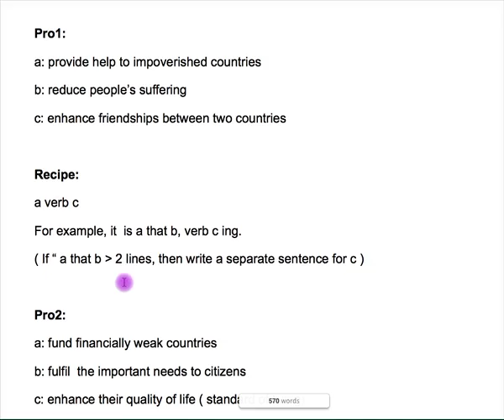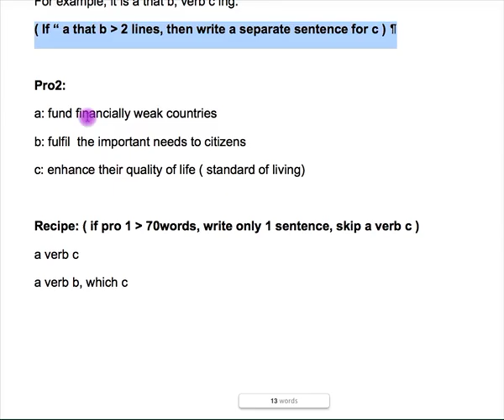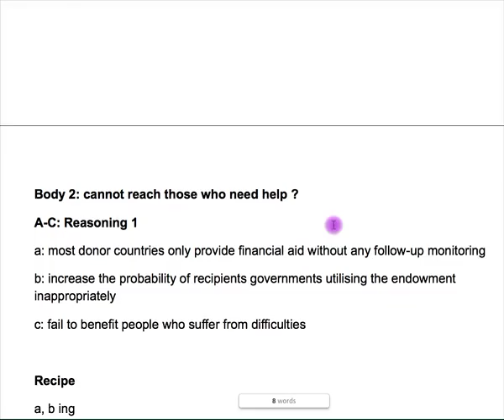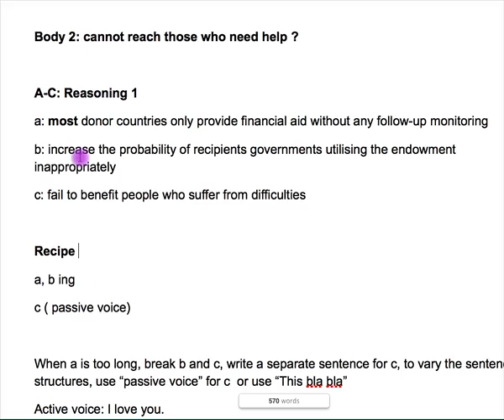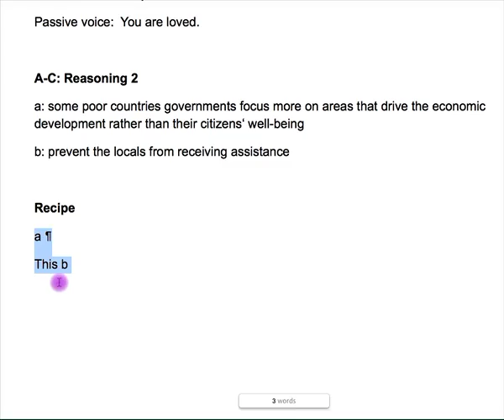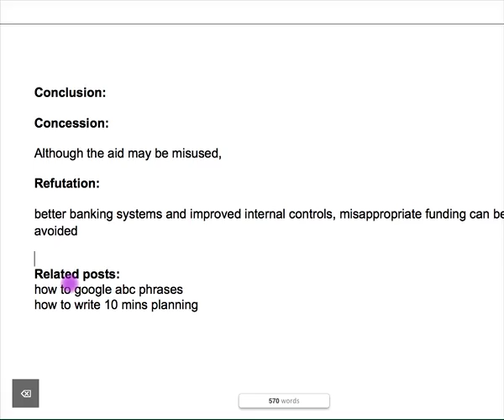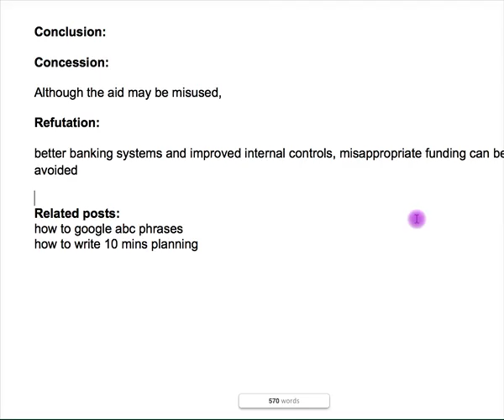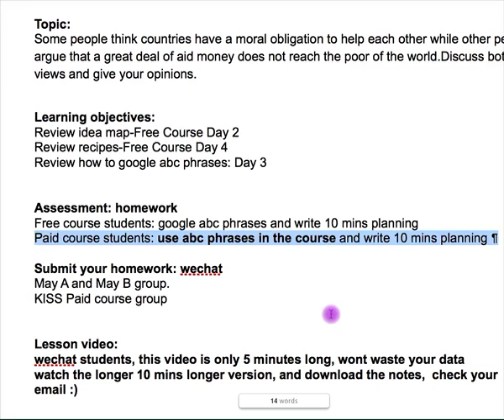L89 Part2 - 如何写 Both Views 提纲